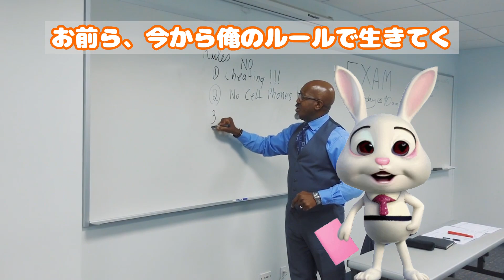【噂の話】うさママには近づいてはいけない 第９夜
『うさママには近づいてはいけない』シリーズ始まります。この恐ろしい物語では、主人公が不気味なうさぎのぬいぐるみ、うさママに関わる恐怖の真実に迫ります。怪奇現象が次々と起こり、主人公の周りには恐怖が渦巻きます。果たして、彼はうさママの謎に挑む勇気を持ち、それを乗り越えることができるのでしょうか？次回作もお楽しみに！

最後までご視聴いただき、ありがとうございました。

🌈 **恐怖体験を共有しよう！**
みんな大好きうさぎのパパを大紹介！！

うさパパからのお願い！！